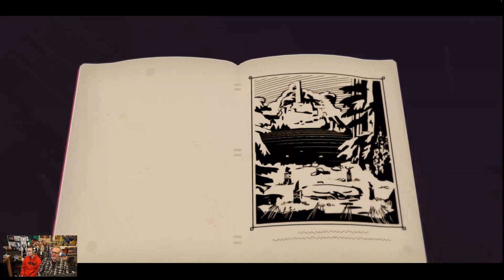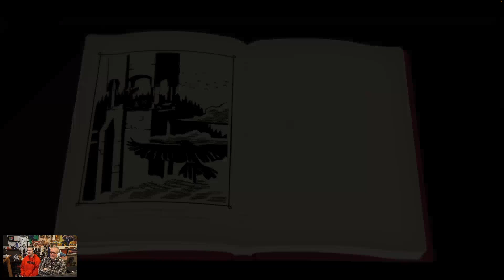Frogpants Plays Röki: Part 1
Scott and Carter start another adventure game! This time, Röki! So far, we LOVE this!